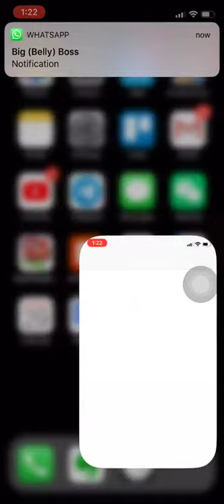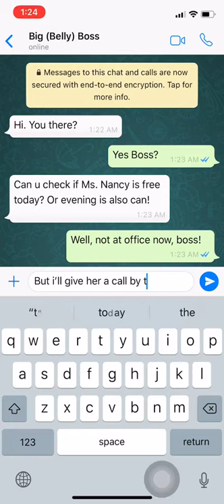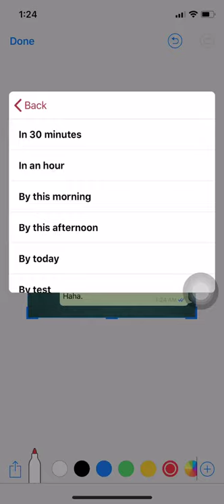Easy Photo Reminder: Enable "Photo Reminder" share action extensions on iPhone and iPad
Instructions how to enable "Photo Reminder" share action extensions on iPhone and iPad

Appstore: Easy Photo Reminder